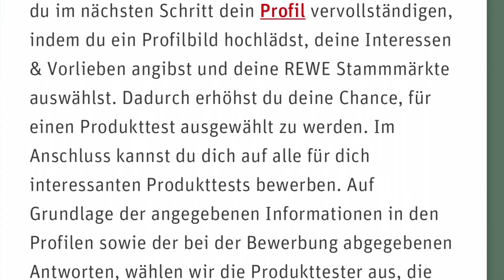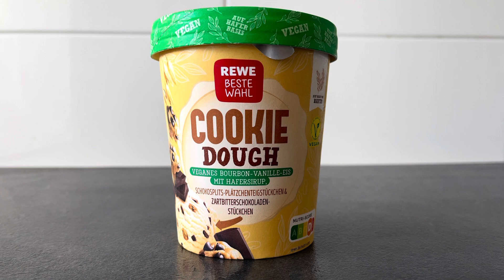Produkttester bei Rewe (ab 18) | Veganes Eis „COOKIE DOUGH“ Probieren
Produkttester bei Rewe (ab 18 Jahren) | Veganes Eis „COOKIE DOUGH“

Rewe freut sich auf unsere Meinung – bewirbt euch jetzt für euren nächsten Produkttest und teste kostenlos Produkte bekannter Marken.

Hier der link für die Anmeldung (ab 18 Jahren)

Fazit :Das Eis ist super abgeschmeckt mit einer angenehmen Süße von Vanille,Süßen Plätzchenteig Stückchen ,knackigen Schokolade und Bitterschokolade Stückchen,vegan und vom Preis-Leistungs-Verhältnis￼  her echt Super.